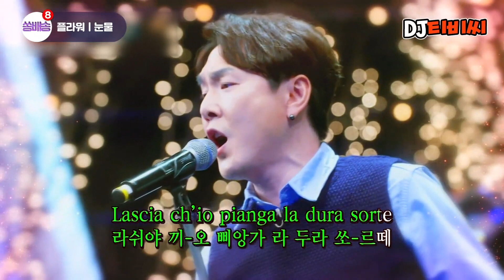[쏭배송🔔] 그 시절 명곡을 찾아서↗ 슈가맨 24회 무대 모음이 도착했습니다 🎁 ♬ㅣ슈가맨ㅣJTBC 160329 방송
00:00​ ｜플라워 - Endless
04:04 ｜플라워 - 눈물
05:11 ｜플라워 - 애정표현
06:13 ｜차지연 - 2016 Endless
10:50 ｜러브홀릭 - Loveholic
14:14 ｜러브홀릭 - 인형의 꿈
16:05 ｜러브홀릭 - 화분
17:30 ｜러브홀릭 - 놀러와
18:25 ｜거미 -2016 Loveholic